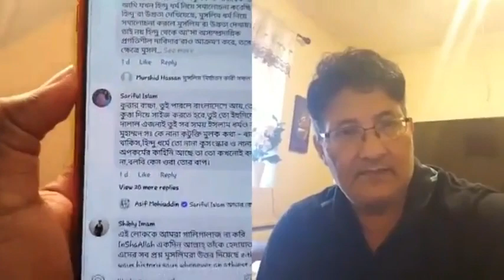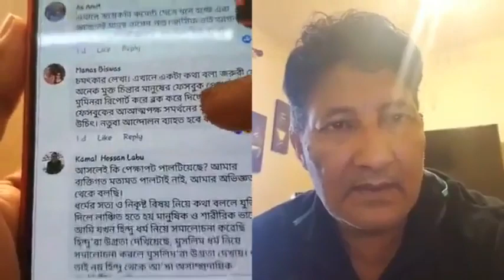খগেনরা আসলে ইসলামের দাসদাসী আইনের কিচ্ছুই না বুঝে লাফালাফি করে কিন্তু কেন করে জানেন ?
১/ পেরাডক্সিকাল সাজিদ পার্ট ১